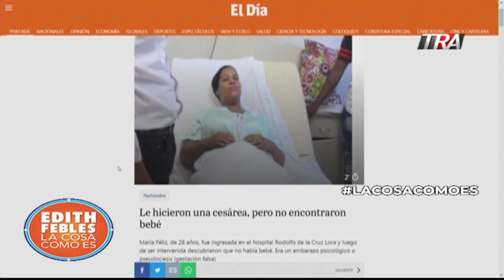El raro caso de los médicos que hicieron cesárea a una mujer y no encontraron el bebé